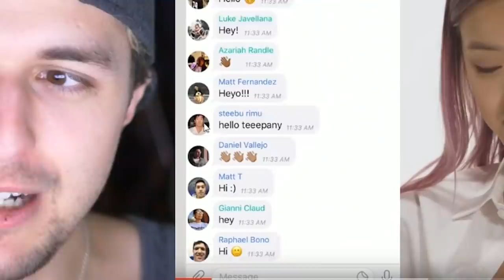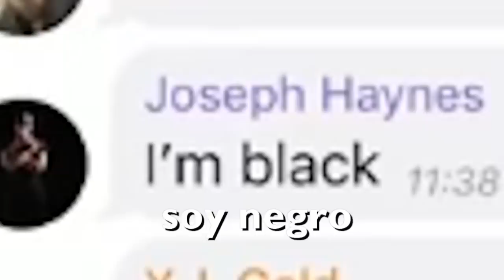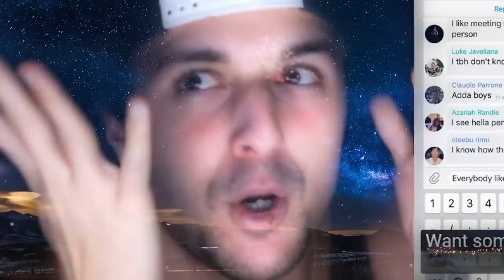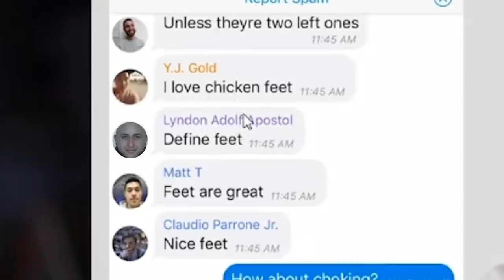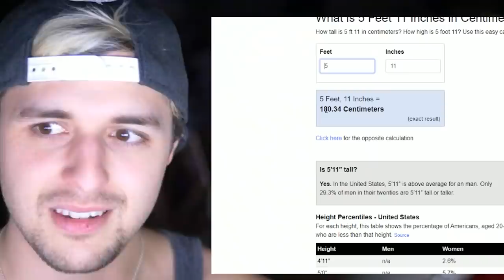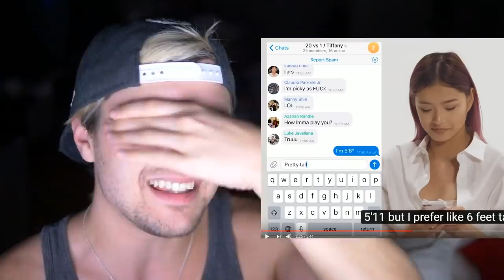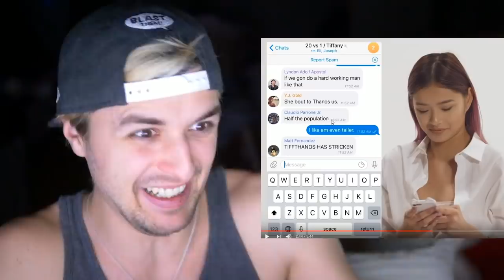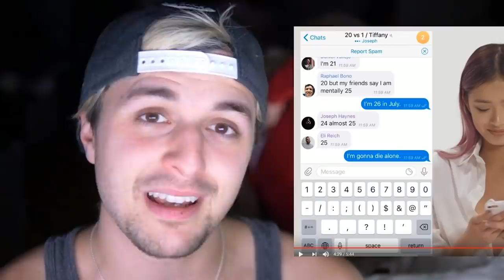Se queja de que sólo encuentra "chicos malos" PERO ES ELLA LA QUE LOS BUSCA